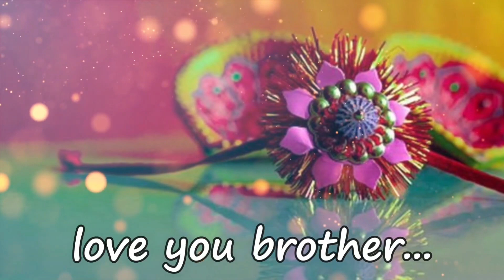22 August 2021